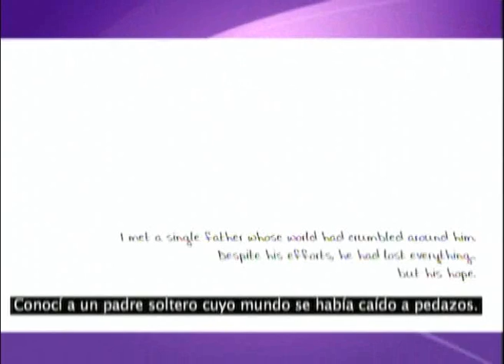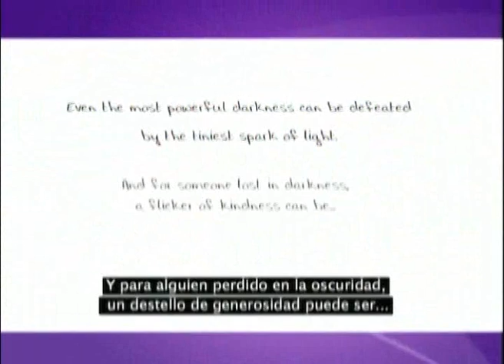Positive 09 de noviembre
Una acción puede hacer la diferencia. Mirá la nota Positive de este lunes.

¡Somo Hola El Salvador!